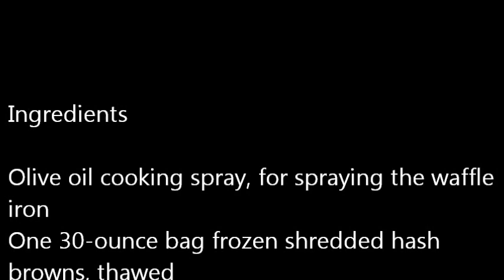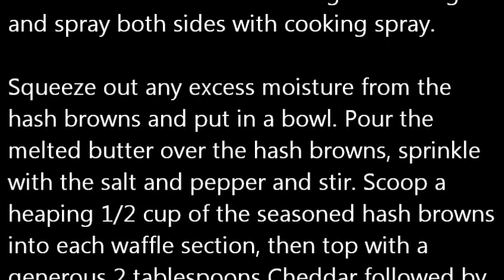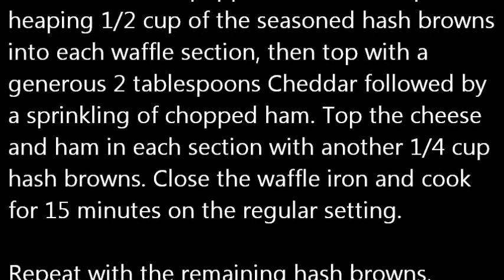PREV RECIPENEXT RECIPE by breakfast recipes